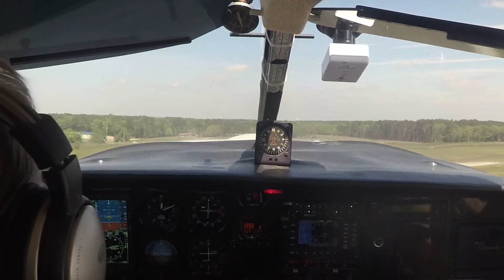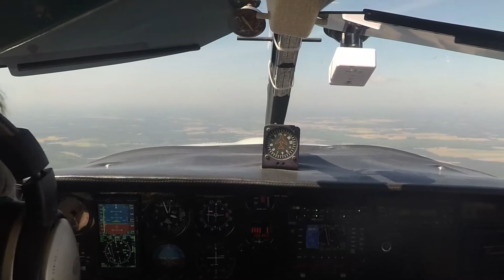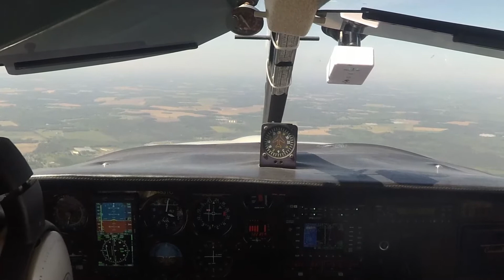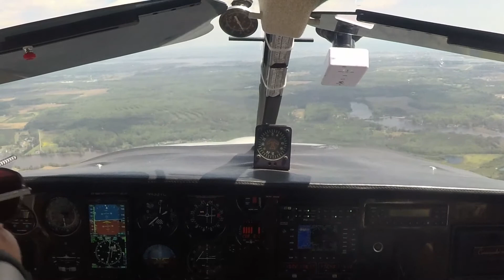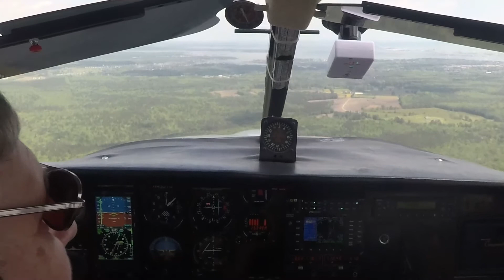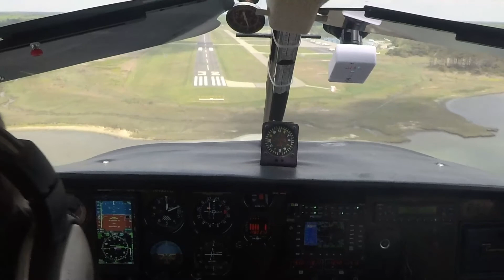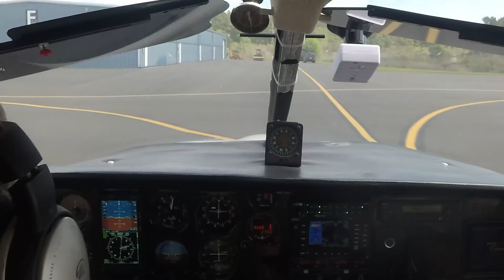5/16/2020 Local Flight Time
Just some local flight time to get the Camguard mixed in the recent oil change, and take advantage of the nice weather.